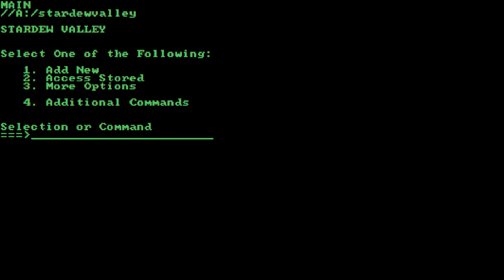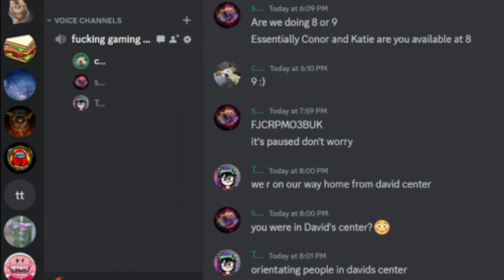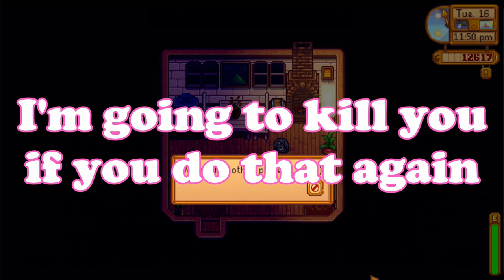The White Whale | Stardew Valley S.1 Ep.10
Apologies for the mic issues, they should be fixed by the next episode

The gang:

Con Oar/Cora (pink)
KT/Katie (green)
Nova (purple)